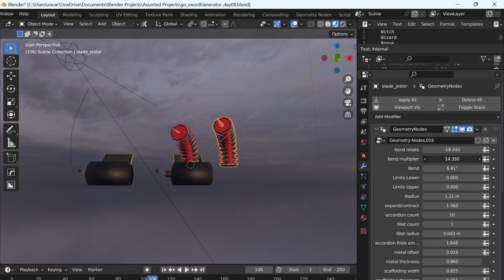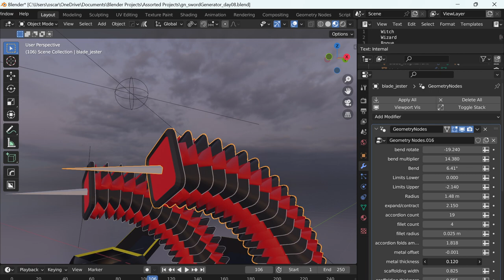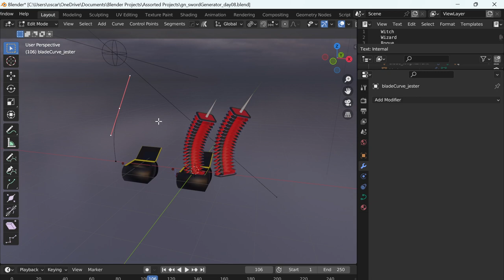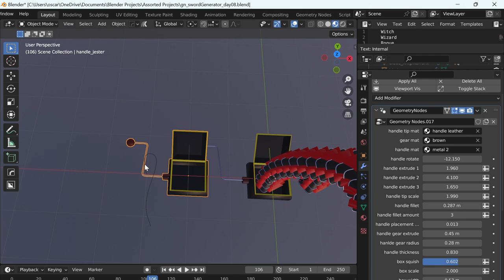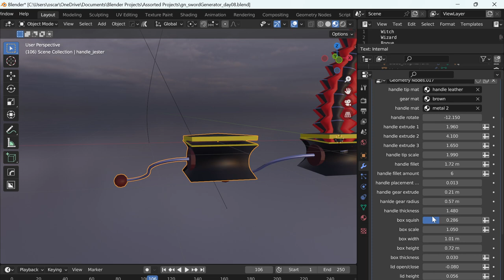Swordtember Day 8: Jester Blade (all done in Blender's Geometry Nodes)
Day 8: Jester! All done in Geometry Nodes.